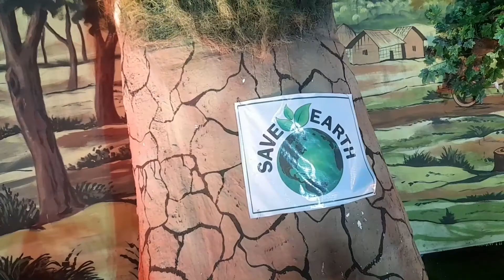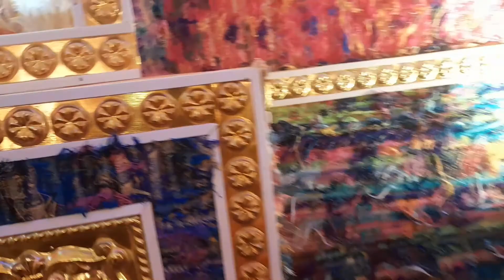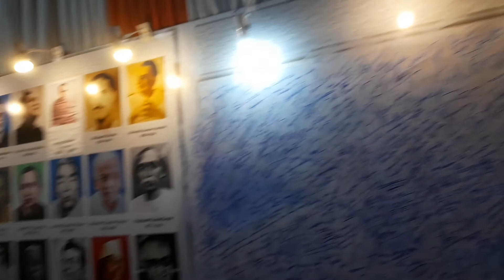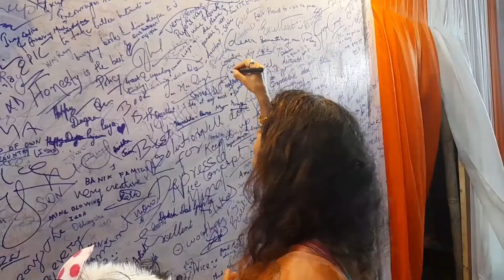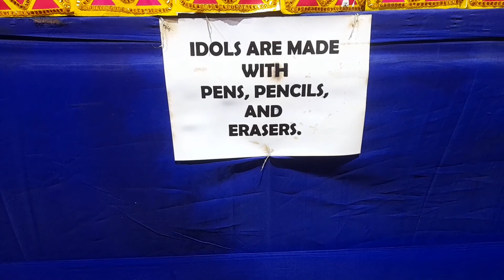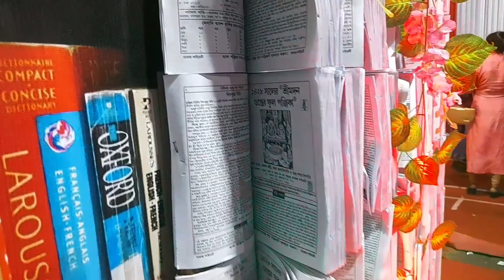অষ্টমী দুপুর 2 টা থেকে ভোর 4:30 টা